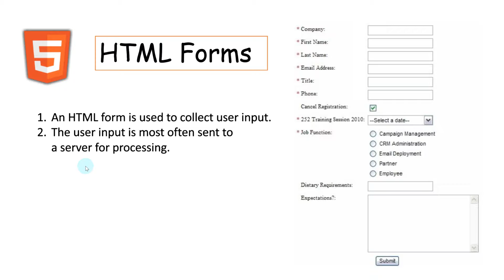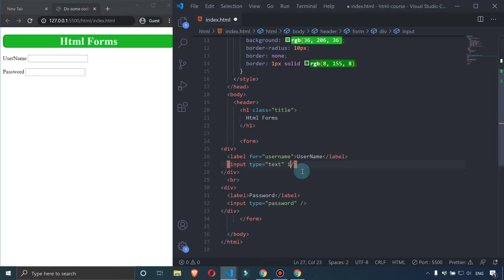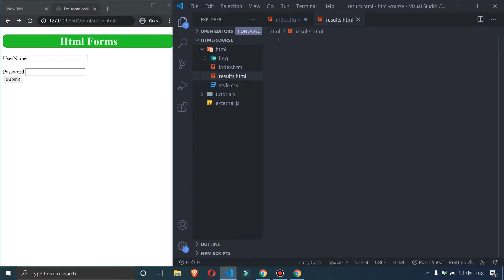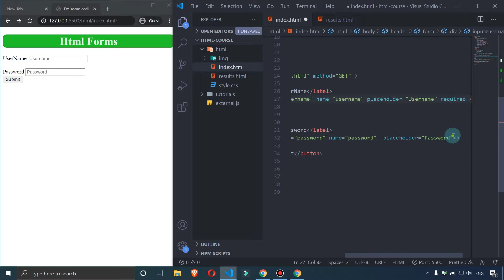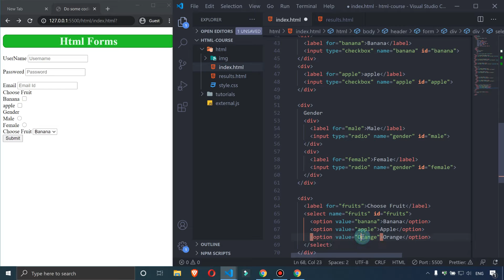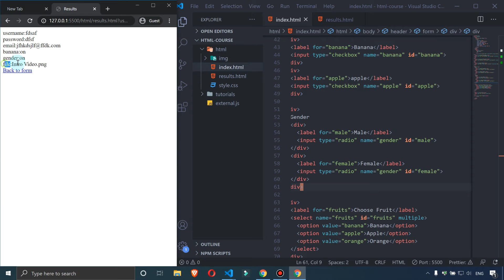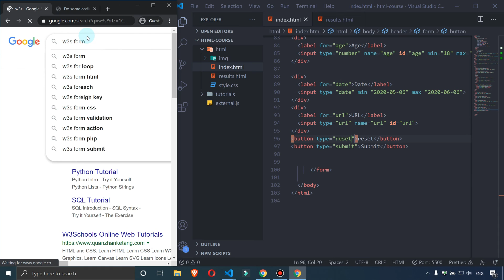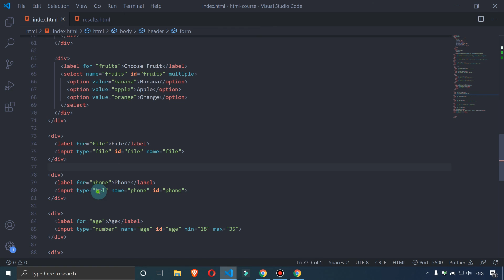HTML 5 ( ZERO TO HERO ) 2020 #23 - Forms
HTML 5 Complete Beginner Course Hindi 2020 | html 5 latest Course 2020 | HTML 5 Free Course
If you want to learn HTML 5 then you are at the right place, In this HTML 5 course
I will teach you all the basic fundamentals of HTML.
If You don't know how to code this markup language is the perfect way to start
so don't miss this golden chance to learn Html 5.

1. Language Used - Hinglish ( Hindi + English )
2. More Focus on an important section of HTML 5
3. Explanation using examples
4.  Great Instructor

If Have any query You can ask a question in the comment box